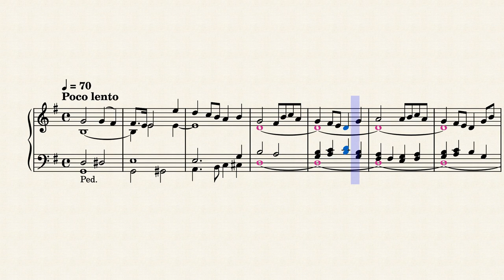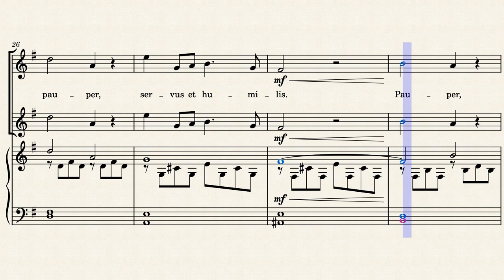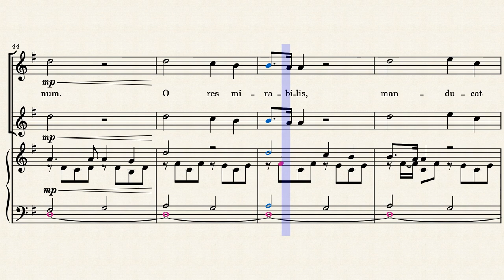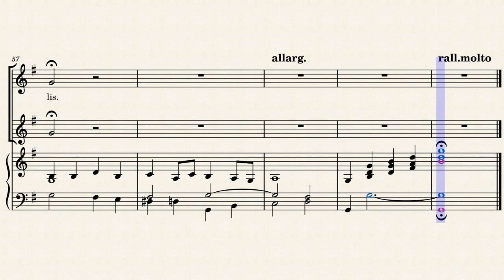Panis Angelicus, C. Franck, Arr. by N. Alloisio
"Panis Angelicus" , celebre brano nuziale di Cesar Franck (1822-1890). Arrangiamento e trascrizione per Soprano, Violino e Organo di Nicolò Alloisio.